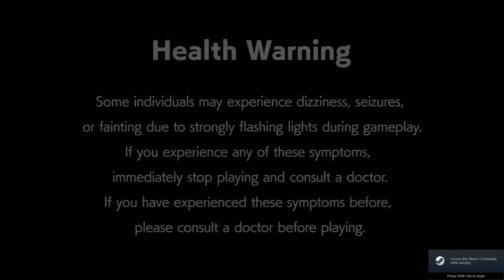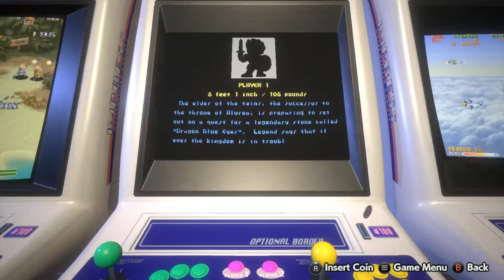Capcom Arcade Stadium - Mega Twins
This is Capcom Arcade Stadium

Playing Mega Twins